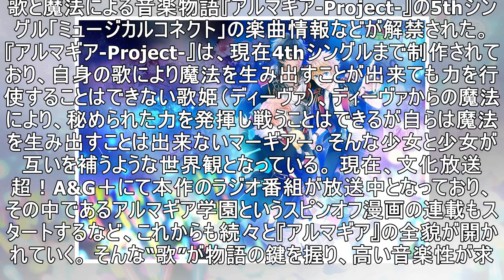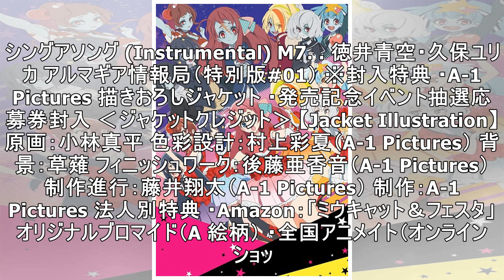『アルマギア-Project-』、フェスタ＆ミウキャットが歌う5thシングル「ミュージカルコネクト」楽曲詳細など発表！